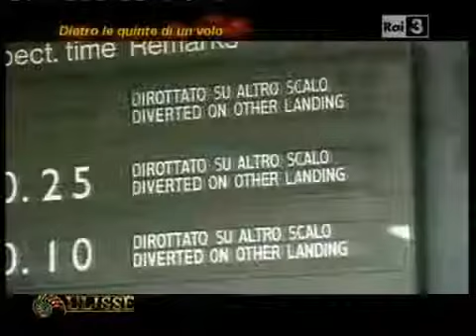Dietro le quinte di un volo